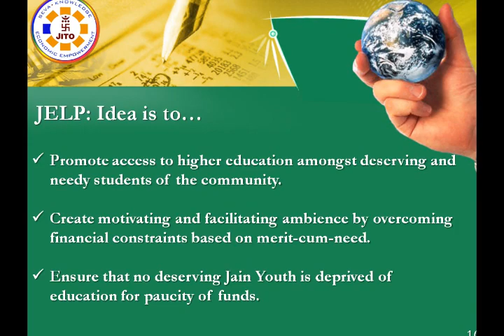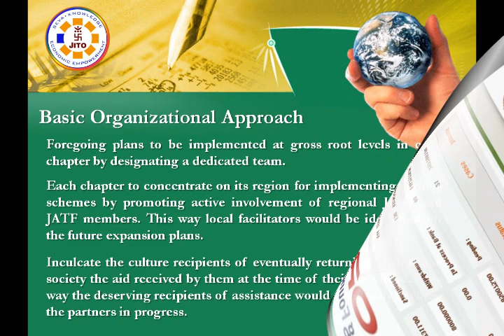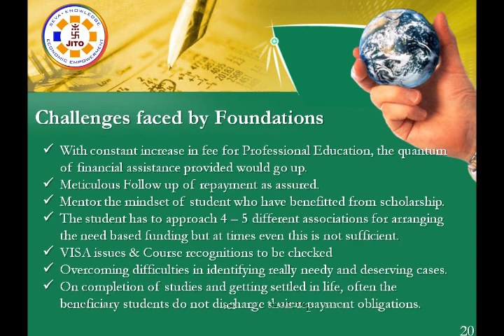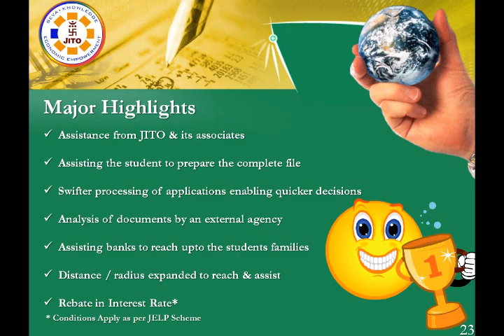JELP - JITO Education Loan Programming